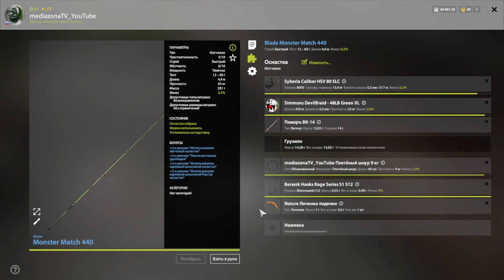Русская Рыбалка 4 Ладожское оз Ряпушка на Матч 24 05 23